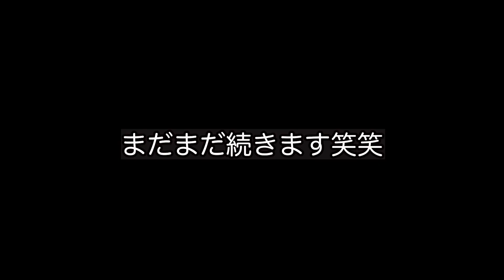現役警察官中に初出場でプロカード獲得のあまたくの当時のメニューが狂っていた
天野プロがトレーナーをしているパーソナルジム